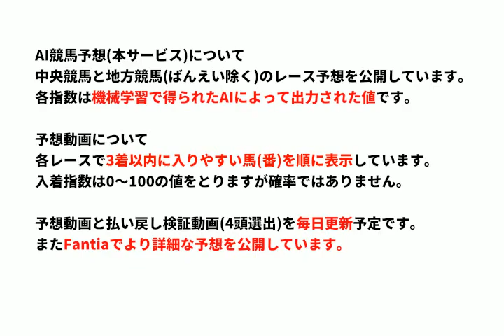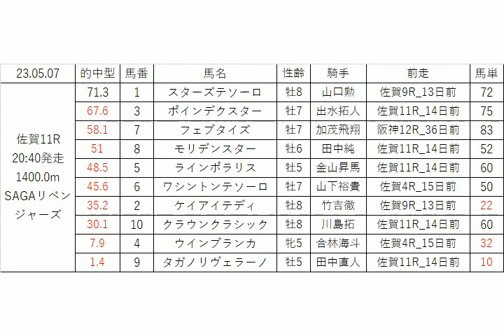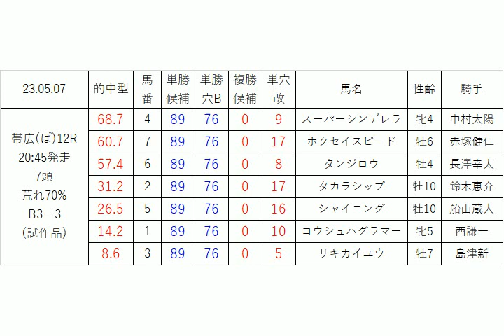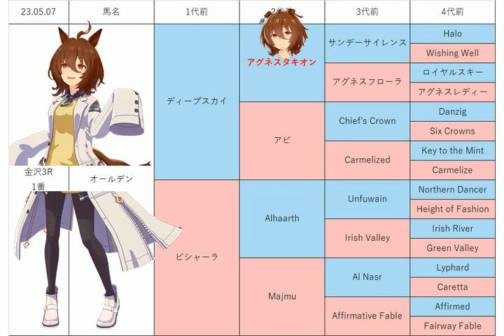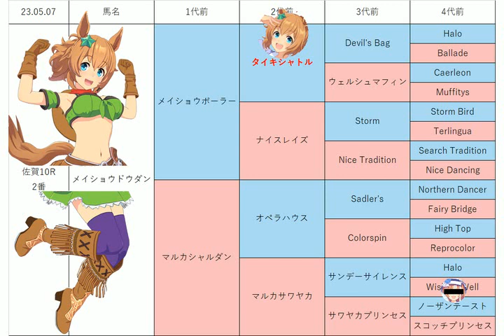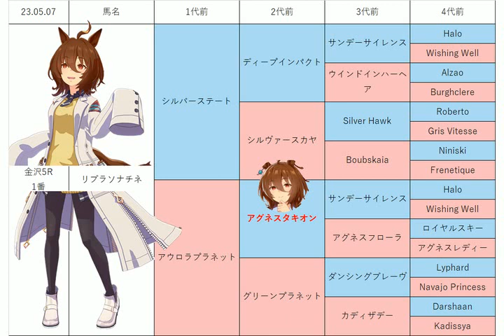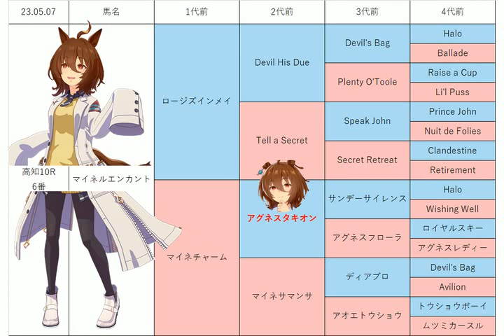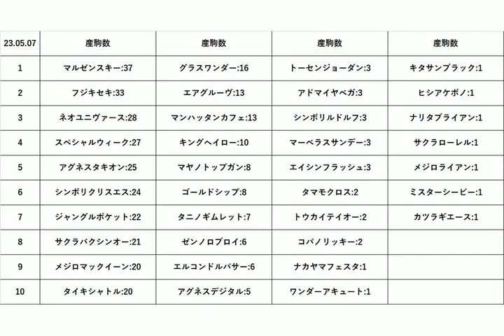【シアンモア記念】地方競馬予想 2023年5月7日【AI予想】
5月7日の 盛岡競馬 金沢競馬 高知競馬 佐賀競馬 ばんえい競馬 の無料レース予想です。